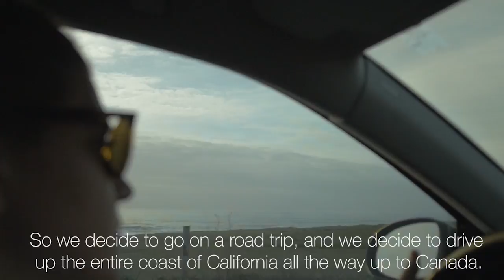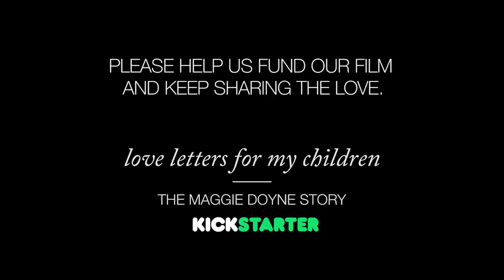Love Letters for My Children - The Maggie Doyne Documentary Trailer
An inspiring story of love and resilience after tragedy strikes humanitarian Maggie Doyne, mother to 49 Nepali children. Support the Kickstarter to fund the feature length film